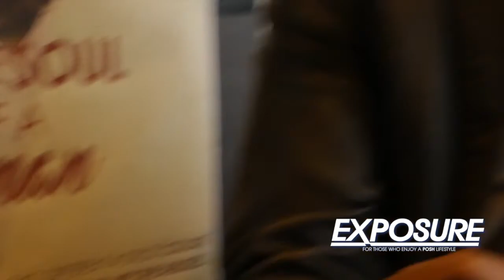Exposure Magazine Producer Actor JB BROWN Interview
JB talks about his movie on domestic violence To Love A Soul Of A Woman and great advice for indie artists.